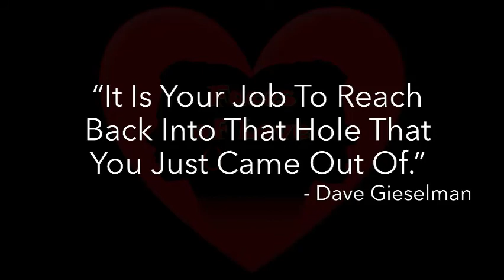Reaching Back Into The Hole - Dave Gieselman interview w/ Faces of Love (part 2)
In this "extra" style talk, we get to walk with our guest through his personal journey from addiction to redemption to manifestation.  How the combination of his gifts and his salvation and loving mentors that resonate with him made for the perfect blend to take on and expand his Love Mission.  So if you're ready to cut through the excuses with a knife that could cut a train, all aboard and let's see what the Undisputed Heavyweight King of Clarity can show us about love.

or for more clips of Faces of Love interviews (this and others) you can find them here: